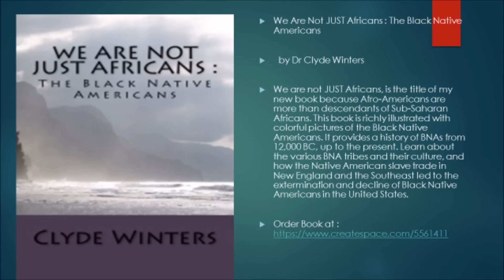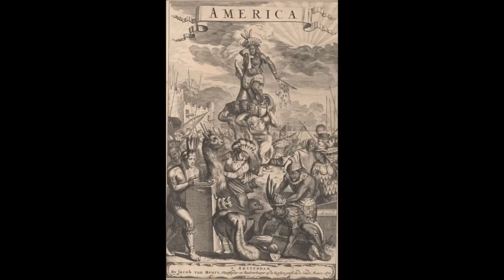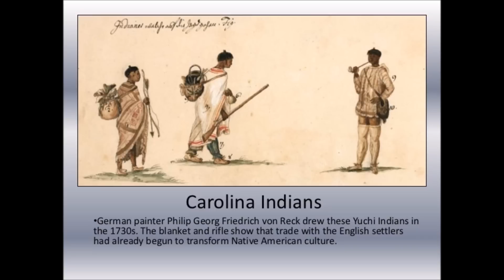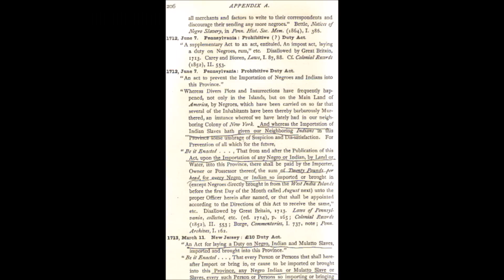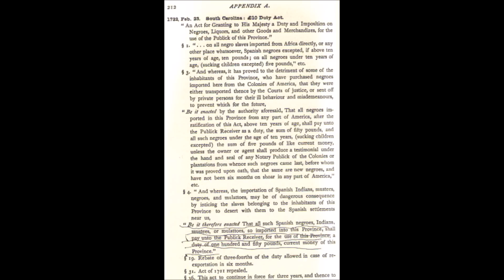Indigenous Americans were Africans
We are not JUST Africans, is the title of my new book because Afro-Americans are more than descendants of Sub-Saharan Africans. This book is richly illustrated with colorful pictures of the Black Native Americans. It provides a history of BNAs from 12,000 BC, up to the present. Learn about the various BNA tribes and their culture, and how the Native American slave trade in New England and the Southeast led to the extermination and decline of Black Native Americans in the United States.

Kindle Edition